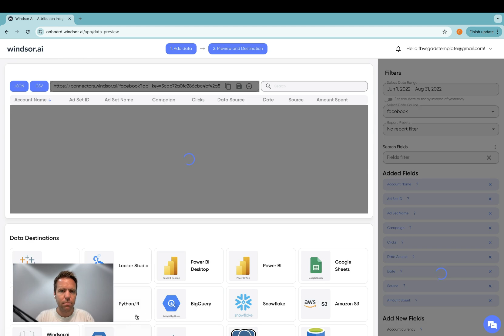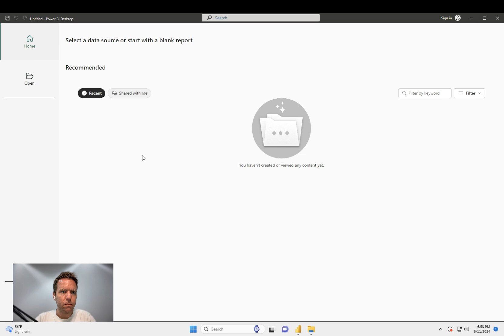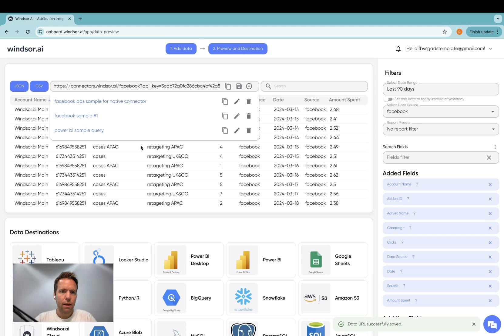Windsor.ai for Power BI Native connector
In this video I'll show you how to install our brand new native connector for Power BI Desktop

Topics covered:
00:00 Introduction to Power BI Native Connector
00:11 Setting Up Your Windsor.ai Account
00:21 Connecting Facebook Ads Data
00:46 Saving and Naming Your Query
00:48 Importing Data into Power BI
01:22 Configuring Power BI Settings
02:05 Loading and Refreshing Data
02:42 Conclusion and Final Tips